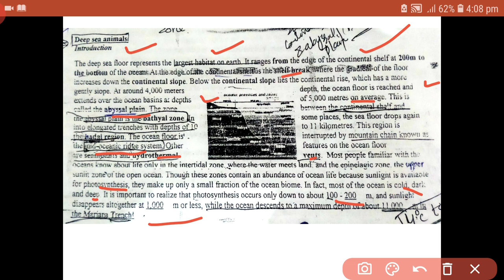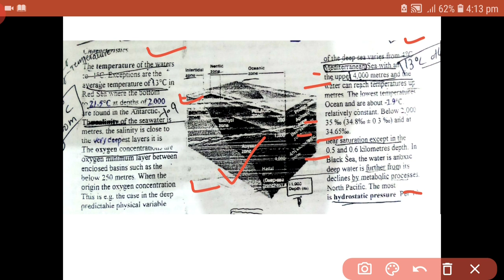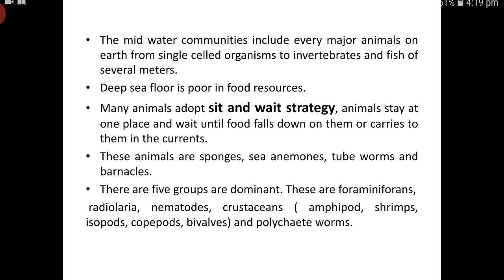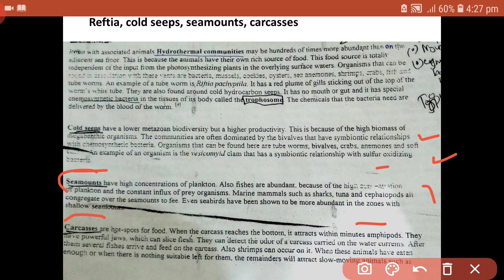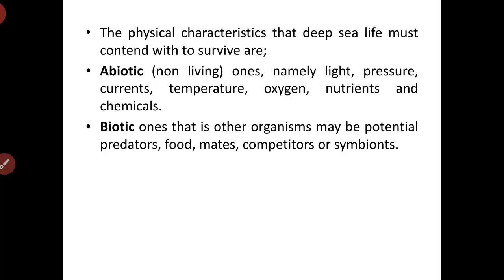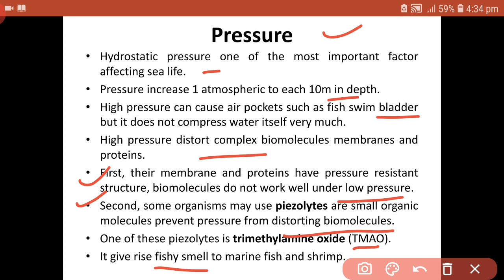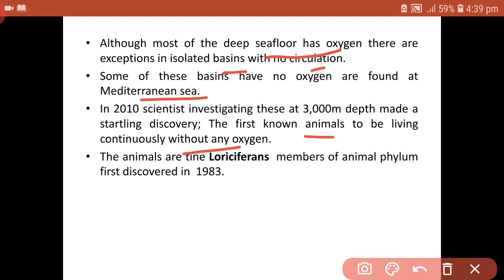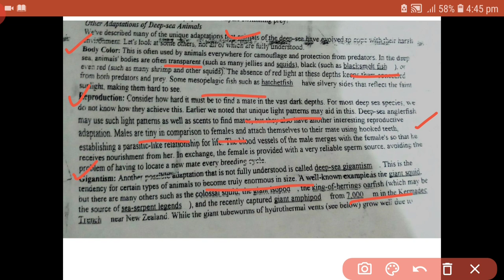Deep sea Animals